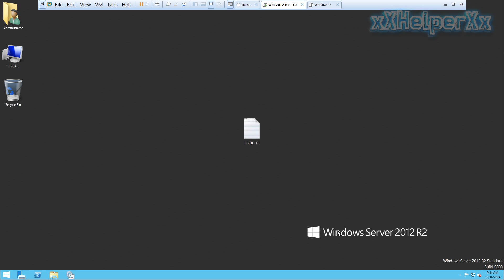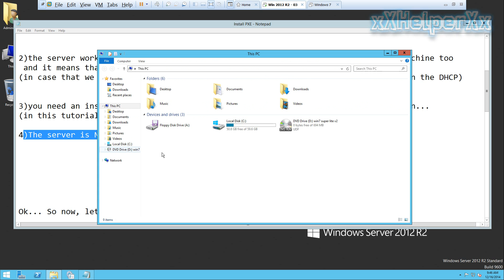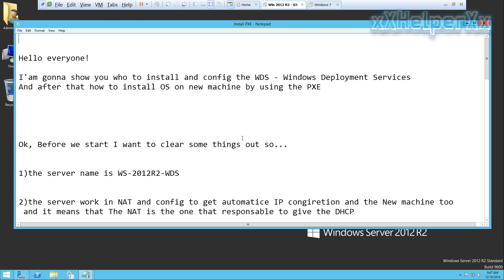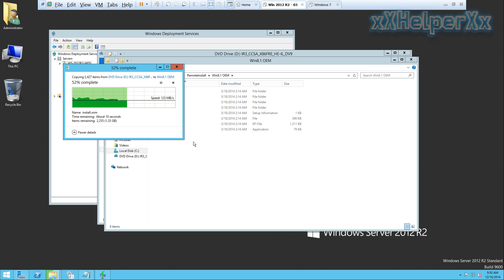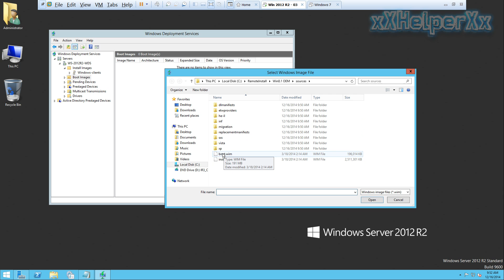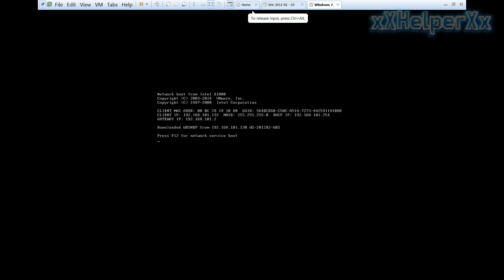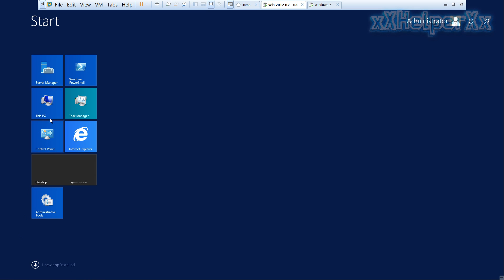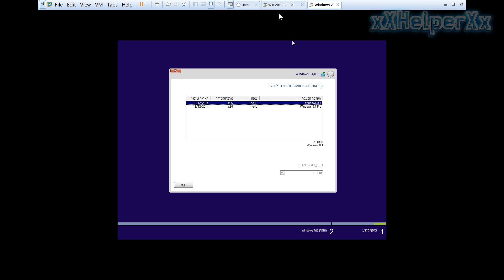Windows 2012 R2 - WDS - Install And Config In The Best Way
Hello everyone

In this Video I'am gonna to show you who to install and config the WDS - Windows Deployment Services
And after that how to install OS on new machine by using the PXE

Ok, Before we start I want to clear some things out so...

1)the server name is WS-2012R2-WDS

2)the server work in NAT and config to get automatice IP congiretion and the New machine too
 and it means that The NAT is the one that responsable to give the DHCP
(in case that we have a DHCP role install make sure that the option 060 is enable on the DHCP)

3)you need an installation media such Windows 7-8-8.1, server 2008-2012 R2 and so on...
(in this tutorial I'll use Windows 8.1 x86)

4)The server is NOT in Domain environment!

Ok... So now, let's get started!

The First thing we need to do is to add the WDS role.

2) When the installetion done, we going to Windows Deployment Services to config the server.
-like I side befor we not in Domain environment so we shuold chose the "Standalon" server(Option 2)
-Now we chose the "Respond to all client computers option" (Option 3)

3)Now, you need to insert the media disk of the OS
-after that, you need to copy all the contact of the disk to a new folder on the local dirve

4)We now gonna add the Install.wim and boot.wim Files from the new folder that you created

5)We are done with the WDS. next thing is to install Os on new machine

Part 2  -  Install Os on new machine By using PXE

1)boot from PXE
 -to do so we need to go to the BIOS By using F2 Key

2)Press Ok to start the installation Or F12

Insert the local accunt and password

3)From here I gess you now what do to so...

I hope you find it helpful and please if like it say somting :)

xXHeleperXx